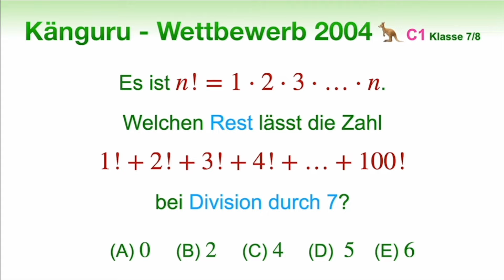C1 🦘 Känguru 2004 🦘 Klasse 7 und 8 | Rest einer Summe von Fakultäten | Überraschung zum Schluss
Kannst du den Rest dieser Summe von Fakultäten bei Division durch 5 berechnen? In diesem Video lösen wir gemeinsam die Aufgabe C1 Klasse 7 und 8 des Känguru - Wettbewerbs 2004. Kannst du auch die Zuschaueraufgabe lösen? Hast du eine Idee? Kannst du diese auch begründen? Was hast du dir überlegt? Wie bist du vorgegangen?